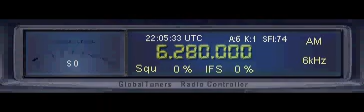ALL INDIA RADIO - 6280 kHz (Reception in Canada)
Radio Station: All India Radio.

Program: General Overseas Service Number 5. (GOS-5).

Language: English.

Transmitter Location: Bangaluru.

Power: 500 kW.

Antenna Direction: 319° (Degrees).

Recorded in: St. Margarets Bay, Nova Scotia, CANADA.

Dated: 07 October 2010.

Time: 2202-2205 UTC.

Receiver: ICOM PCR-1000

Antenna: Welbrook ALA 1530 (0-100mhz) (Rotable with fmdx node)

Purpose of Recording: Only for Private Use to Check the Weather & Propagation Conditions as well as to Control the Audio Quality of Broadcasting and Reception.

GlobalTuners provides access to remotely controlled radio receivers all over the world. You can listen to- and tune the receivers after you have created a (free!) account. You can also share your own receiver on GlobalTuners and benefit from some privileges.

6280 kHz and 7550 kHz were choosen by myself for all India Radio´s General Overseas Services in Englisch Broadcasting towards Europe and a third Reserve Frequency 9445 kHz were also used by All India Radio. The Reception in Canada was Phenominal Loud and Clear. Thanx God.